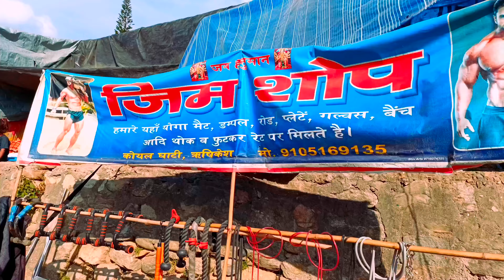प्रीतम भारतवाण ने अपनी गायकी से मेले में चार चांद लगा दिये लोगों ने किया जबरदस्त डांस 💃🕺🕺💃